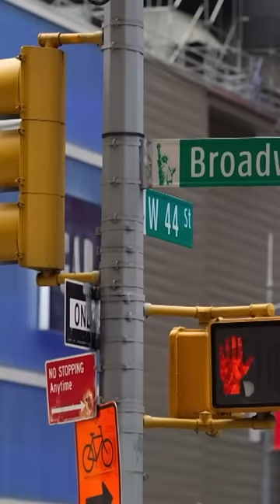Errol Spence SHOCKS Terence Crawford with inside Information 😂😂